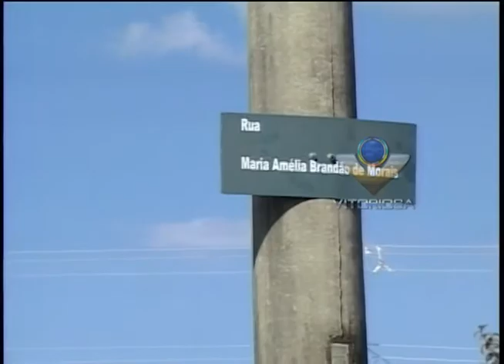SAE verificará esgoto e bueiro aberto